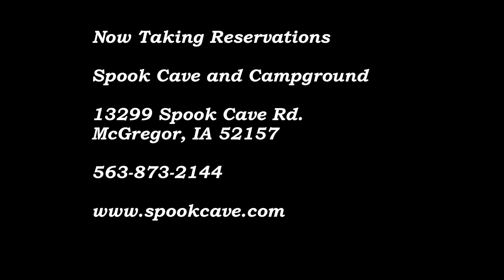Spook Cave and Campground - Amish Crafted Log Cabin Installation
Time lapse of setting a new Amish Crafted Log Cabin at Spook Cave and Campground - McGregor, IA.

for more information!